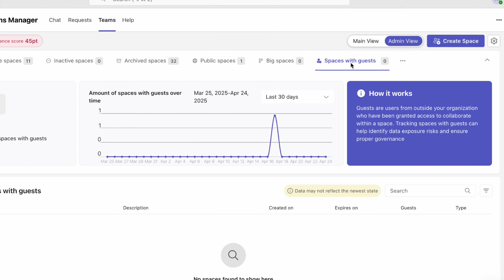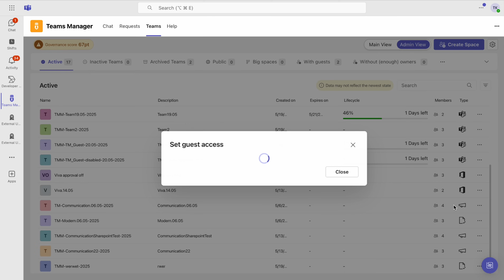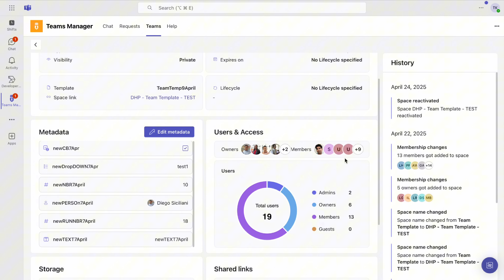Introducing the New Teams Manager Admin Dashboard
In this video, we showcase the brand-new admin dashboard in Teams Manager. Discover how the updated dashboard gives you a complete overview of your Microsoft Teams environment — from active and inactive spaces to unmanaged teams, storage insights, and activity history. Get a first look at how the new features make team management easier, faster, and more transparent than ever.

Start optimizing your governance in Microsoft Teams: Download Teams Manager in the Teams app store